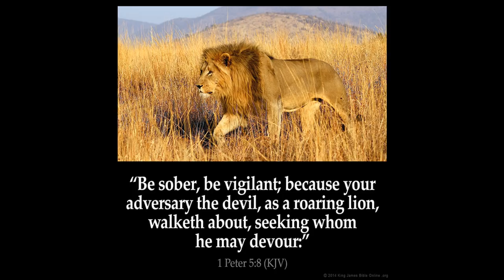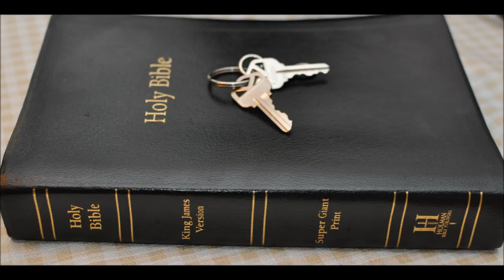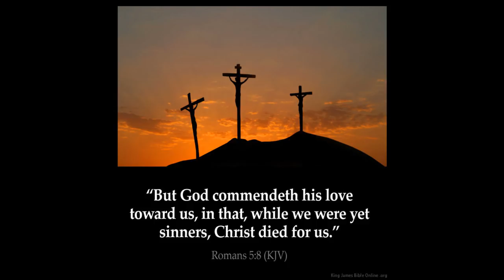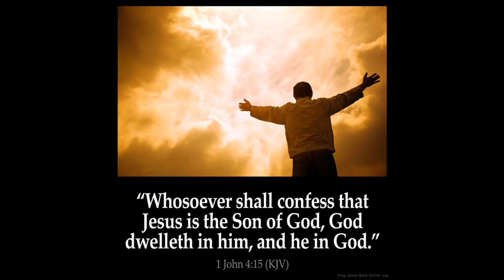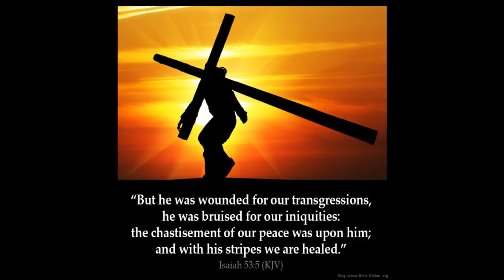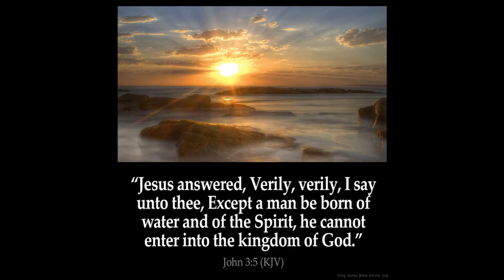Serpents in the Bible Part 1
Genesis Chapter 3: 1 Now the serpent was more subtil than any beast of the field which the LORD God had made. And he said unto the woman, Yea, hath God said, Ye shall not eat of every tree of the garden?
2 And the woman said unto the serpent, We may eat of the fruit of the trees of the garden:
3 But of the fruit of the tree which is in the midst of the garden, God hath said, Ye shall not eat of it, neither shall ye touch it, lest ye die.
4 And the serpent said unto the woman, Ye shall not surely die:
5 For God doth know that in the day ye eat thereof, then your eyes shall be opened, and ye shall be as gods, knowing good and evil.

Revelation Chapter 12: 7 And there was war in heaven: Michael and his angels fought against the dragon; and the dragon fought and his angels,
8 And prevailed not; neither was their place found any more in heaven.
9 And the great dragon was cast out, that old serpent, called the Devil, and Satan, which deceiveth the whole world: he was cast out into the earth, and his angels were cast out with him.
10 And I heard a loud voice saying in heaven, Now is come salvation, and strength, and the kingdom of our God, and the power of his Christ: for the accuser of our brethren is cast down, which accused them before our God day and night.